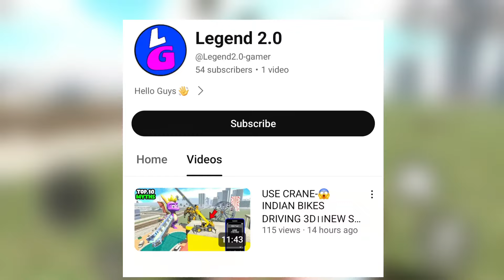New Market+Modified Endeavour car+House 🤩।।Indian bikes driving 3D।। Indian bike driving 3d update।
Indian bike driving 3d hospital
hospital Indian bike driving 3d
new endeavour car Cheat code
modified endeavour car Cheat code
new market update Indian bike driving 3d
hospital cheat code
ambulance cheat code
new bus cheat code Indian bike driving 3d
Indian bikes driving 3D all new update
new train in Indian bikes driving 3D
Indian bikes driving 3D
Indian game
Indian bike driving 3d rgs tool
rgs tool secret cheat code
Indian bikes driving 3D new bike update
new cars update in Indian bikes driving 3D
indian bikes driving 3d dragon
cheat code
number
code
indian bike driving 3d dragon ka
cheat code
indian bike driving 3d dragon
cheat code malayalam
update
indian bike driving 3d dragon park
indian bike driving 3d dragon mod
indian bike driving 3d dragon ko
kaise mare
indian bike driving 3d game
dragon cheat code
indian bikes driving 3d train cheat
code
indian bikes driving 3d train
number
indian bikes driving 3d train code
indian bikes driving 3d train door
open
colour change
location
indian bikes driving 3d train ka
cheat code
control
accident
indian bikes driving 3d new
update
indian bikes driving 3d all cheat
codes
indian bikes driving 3d cheat
codes
cheat codes
indian bike driving 3d all cheat
codes
indian bike driving 3d supra cheat
code
legend Gamer